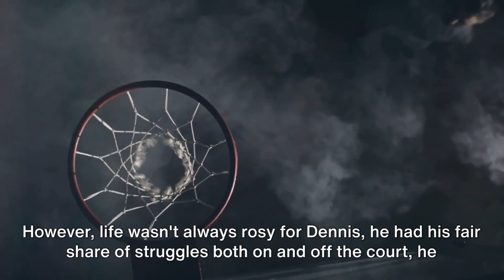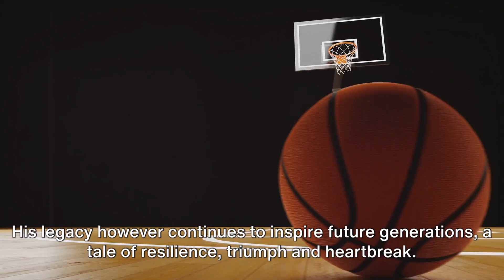The History Of Dennis Johnson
More About NBA